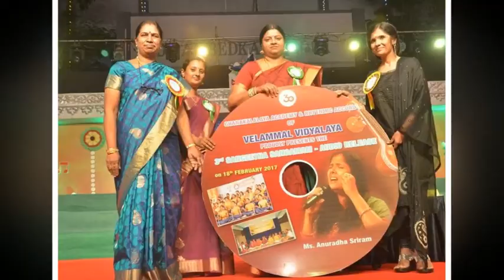Sangeetha Sangamam 3rd Audio Release